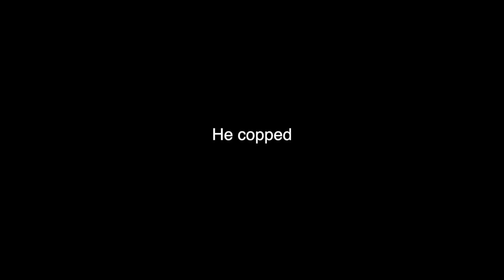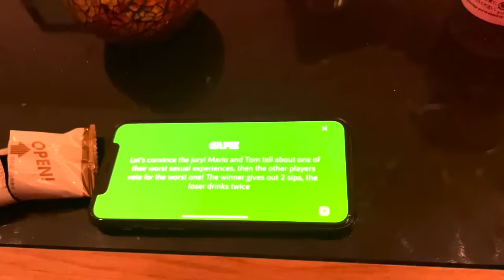Japan Reunion Vlog with Mario & Friends Pt.1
Comment line-up or no line-up so Mario buys me dinner

Filmed by: @khkbt